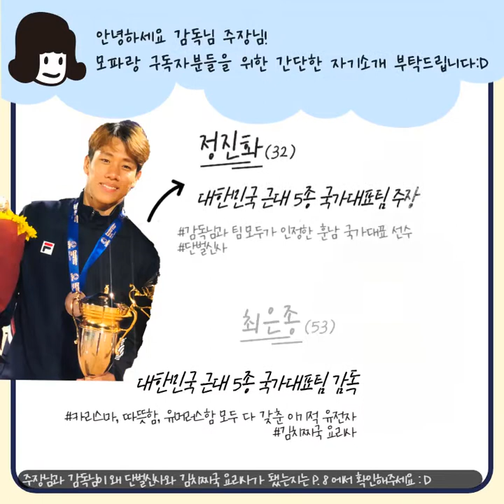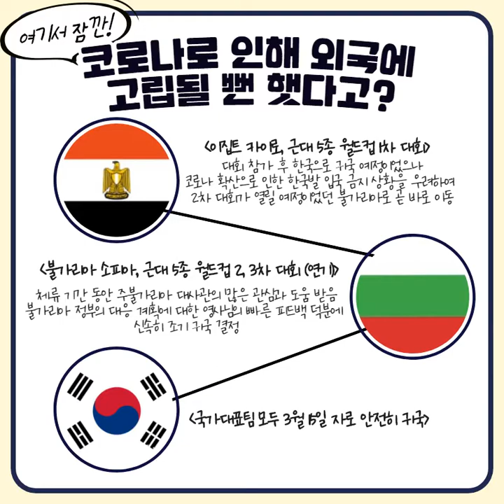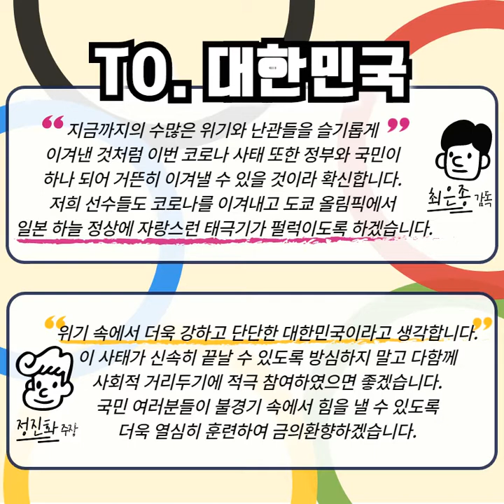도쿄 올림픽 연기, 근대 5종 국가대표팀에게 직접 물어보았다!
안녕하세요. Friends of MOFA 16기 여소명입니다.
이번엔 아주 스-페-샬한 게스트!
근대 5종 국가대표팀의 감독님과 주장님을 모셔왔습니다!!
궁금하신 분들은 당장 모파랑 블로그로 :D

더불어 저희 모파랑 TV 채널과 근대 5종 대표팀의 유튜브 채널인 'HEY BRO'S 헤이브로즈' 채널 모두 구독 센스 아시쥬~?